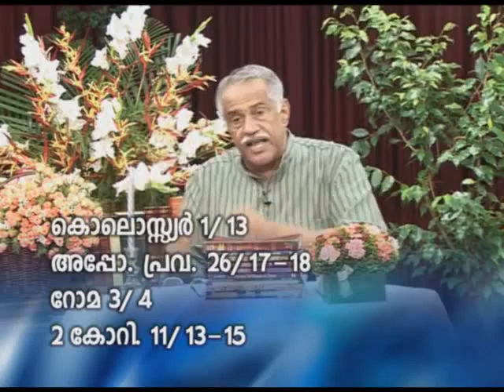067- The Story - Jose Anathanam